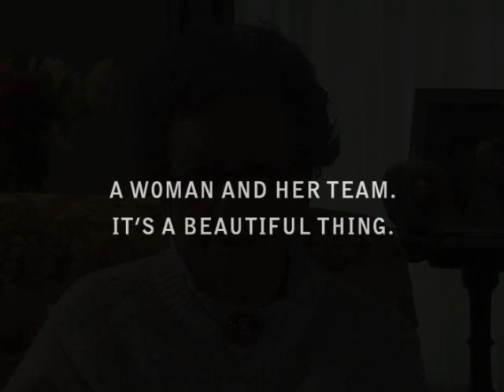Emma - Comcast Sports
Funny story - this woman had to say Yankees suck!  So she went to her priest to make sure it was OK.  Director/Editor:  Jim White.  Kris Kane:  VO.